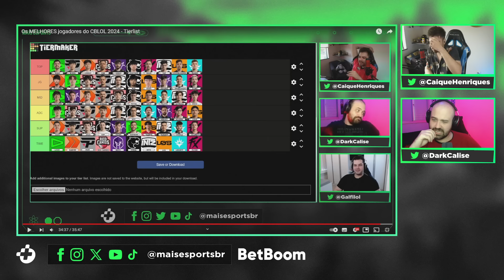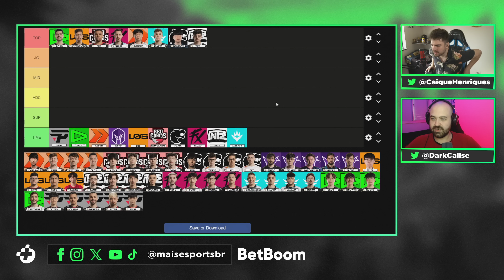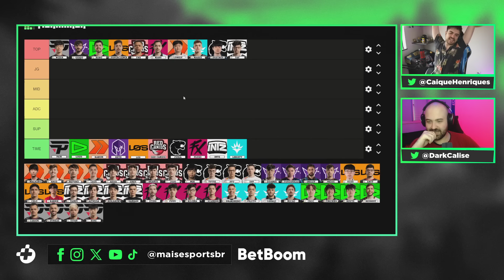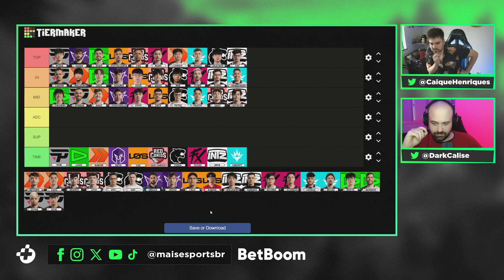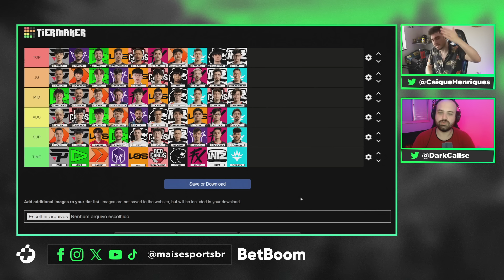SELEÇÃO DO PRIMEIRO TURNO DO CBLOL 2024 - Tierlist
Caique e Calise refazem a Tierlist dos melhores jogadores do CBLOL 2024 e decidem a seleção do primeiro turno do CBLOL, confira!

Crie sua conta na betboom e ganhe 100% de bônus para apostar no CBLOL, LCK, LPL e em várias outras ligas de League of Legends